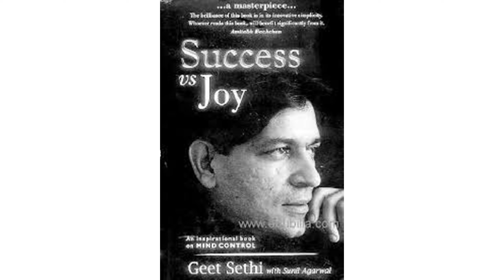ગીત સિરીરામ શેઠી (જન્મ 17 એપ્રિલ 1961 દિલ્હી ) Geet Sethi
ભારતના ગીત સિરીરામ શેઠી (જન્મ 17 એપ્રિલ 1961)  એ ઇંગ્લિશ બિલિયર્ડ્સનો એક વ્યાવસાયિક ખેલાડી છે જેણે 1990 ના મોટાભાગના ભાગોમાં રમત પર પ્રભુત્વ મેળવ્યું હતું, અને એક નોંધપાત્ર કલાપ્રેમી (ભૂતપૂર્વ-તરફી) સ્નૂકર ખેલાડી. તે વ્યાવસાયિક કક્ષાના છ વખત વિજેતા અને કલાપ્રેમી વર્લ્ડ ચેમ્પિયનશીપમાં ત્રણ વખત વિજેતા છે, અને અંગ્રેજી બિલિયર્ડ્સમાં બે વર્લ્ડ રેકોર્ડ ધારક છે. [1] [2] તેમણે પ્રકાશ પાદુકોણ સાથે મળીને ઓલમ્પિક ગોલ્ડ ક્વેસ્ટની સહ-સ્થાપના કરી છે, જે ભારતમાં રમતના પ્રમોશન માટે ફાઉન્ડેશન છે.
દિલ્હીમાં જન્મેલા અને અમદાવાદમાં મોટા થયા, [૧] સેથીએ તેની પહેલી મોટી ઇંગ્લિશ બિલિયર્ડ્સ ઇવેન્ટ 1982 માં જીતી,  ભારતીય રાષ્ટ્રીય બિલિયર્ડ્સ ચેમ્પિયનશિપ (નામ હોવા છતાં એક આંતરરાષ્ટ્રીય પ્રસંગ), માઇકલ ફેરેરાને હરાવી, અને આગળ ચાલ્યો 1985–1988 ની સતત ચાર વર્ષ એનબીસીને ફરીથી જીતવા માટે, અને 1997 અને 1998 બંનેમાં આ ખિતાબ પાછો મેળવવા માટે વાપસી કરી.

1985 માં આઈબીએસએફ વર્લ્ડ એમેચ્યોર બિલિયર્ડ્સ ચેમ્પિયનશિપ જીતીને, આઠ-કલાક લાંબા અંતિમ રાઉન્ડમાં, બોબ માર્શલની વિરુદ્ધ, તે આંતરરાષ્ટ્રીય ખ્યાતિ મેળવ્યો. 1987 માં, તેણે ફરીથી આઈબીએસએફ ઇવેન્ટ, તેમજ એસીબીએસ એશિયન બિલિયર્ડ્સ ચેમ્પિયનશીપ જીતી હતી અગાઉ તે તારીખ સુધી પ્રો તરીકે ભૂમિકા ભજવી હોવા છતાં, તેણે બીજું વર્લ્ડ એમેચ્યોર બિલિયર્ડ્સ ખિતાબ જીત્યો.

સેથીએ ભારતીય રાષ્ટ્રીય સ્નૂકર ચેમ્પિયનશીપ્સ પણ ચાર વખત પાછળ-પાછળ કરી હતી, એ જ 1985–1988 માં તેની રાષ્ટ્રીય ઇંગલિશ બિલિયર્ડ્સની લહેર હતી.  આંધ્રપ્રદેશના ગુંટુરમાં 1989 માં યોજાયેલ કાર્યક્રમમાં, જેમણે તે બિરુદ ન લીધું, તેમ છતાં, તેણે સત્તાવાર હરીફાઈમાં વિશ્વની પ્રથમ કલાપ્રેમી મહત્તમ વિરામ 147 મેળવ્યો.  જોકે તેણે ક્યારેય સ્નૂકરની ટોચની વર્લ્ડ રેન્કિંગમાં સ્થાન નથી મેળવ્યું. સ્પર્ધાત્મક સ્નૂકરમાં મહત્તમ (147) અને સ્પર્ધાત્મક બિલિયર્ડમાં 1000+ વિરામ મેળવનાર ક્યુ-સ્પોર્ટ્સના ઇતિહાસમાં શેઠ એકમાત્ર વ્યક્તિ છે.

1992 ની વર્લ્ડ પ્રોફેશનલ બિલિયર્ડ્સ ચેમ્પિયનશિપમાં, સેથીએ ત્રણ-પોટ નિયમ હેઠળ 80 મિનિટમાં 1276 નો વર્લ્ડ રેકોર્ડ ઇંગ્લિશ બિલિયર્ડ્સ બ્રેક બનાવ્યો હતો, જે પાંચ દાયકામાં સૌથી વધુ વિરામ પણ છે,  અને પ્રથમ સ્થાન મેળવ્યું હતું. તેમણે 1993, 1995, [3] 1998,  અને 2006 માં ફરીથી ખિતાબ જીત્યો.

2006 ના પ્રસંગમાં, વેલ્સના પ્રેસ્ટાટિનમાં તેણે ક્વાર્ટર ફાઇનલમાં ડેવિડ કોઝિયરને હરાવ્યો હતો અને સેમિફાઇનલમાં વર્લ્ડ પ્રો ચેમ્પિયન ક્રિસ શટનો બચાવ કર્યો હતો. તેણે 2073–1057 નો ખિતાબ જીત્યો (સરેરાશ 34.3.3 વિ. 17.0 દીઠ સરેરાશ) લી લાગન સામે ટાઇમ પાંચ કલાકની ફાઇનલમાં (જેમણે અગાઉ તેમને 2003 ની IBSF એમેચ્યોર વર્લ્ડ ચેમ્પિયનશીપમાં 6 ફ્રેમ્સથી 5 થી હરાવ્યો હતો). પ્રથમ કલાકમાં બે સદીઓ દોડ્યા પછી, શેઠીએ 150 ની આગેવાની લીધી, આ બે સત્રોના પહેલાના અંત સુધીમાં વધુ બે સદી સાથે 427 સુધી વધારીને 238 પોઇન્ટની બેવડી સદી સાથે તેનું અનુસરણ કર્યું; તે દરમિયાન, લંગન પ્રથમ સત્રમાં માત્ર બે સદી અને બીજામાં એક સદી જ સંભાળી શક્યો .. જ્યારે મેચનો સમય પૂરો થયો ત્યારે સેથી માત્ર 206 વાગ્યે ફરી એક ડબલ સદી હાંસલ કરી ગયો હતો અને વિરામ ચાલુ રાખવાની તૈયારીમાં હતો.

તેમને ઇંગ્લેન્ડના માઇક રસેલના "કમાન-હરીફ" [૧] તરીકે વર્ણવવામાં આવ્યા છે, આઠ વખતના અંગ્રેજી બિલિયર્ડ્સ વર્લ્ડ ચેમ્પિયન પણ હતા, અને તેમાંથી દરેકને શીર્ષક માટે બીજાને હરાવી દીધા હતા, જેમાં રસેલ 1996 માં વિજયી થયો હતો, અને સેથી 1998 ના ઇવેન્ટમાં તેમની આગામી મુકાબલા મુજબ 1998 માં વિજેતા. સેમિ-ફાઇનલમાં બંનેએ ત્રણેય સદી ફટકારી હતી, પરંતુ રસેલે સેથીને 1835–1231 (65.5 વિ. 45.6 એવરેજ) ની દોડમાં મૂકી દીધો હતો; રસેલ આખરે તેના નવમા વિશ્વના તાજ માટે, આ ખિતાબ જીત્યો.

સેથીએ 13 મી એશિયન ગેમ્સ (1998, બેંગકોક, થાઇલેન્ડ) માં અનુક્રમે ડબલ્સ અને સિંગલ્સ ઇંગ્લિશ બિલિયર્ડમાં ગોલ્ડ અને સિલ્વર મેડલ જીત્યા. []] તેણે 14 મી એશિયન ગેમ્સ (2002, બુસન, દક્ષિણ કોરિયા) માં અનુક્રમે ડબલ્સ અને સિંગલ્સ ઇંગ્લિશ બિલિયર્ડ્સમાં સિલ્વર અને બ્રોન્ઝ મેડલ પણ જીત્યા હતા. []] 15 મી એશિયન ગેમ્સમાં (2006, દોહા, ક્વાટર), તેણે અંગ્રેજી બિલિયર્ડ્સ (અશોક હરીશંકર શાંડિલ્યા સાથે પુરુષ ડબલ્સ) માં બ્રોન્ઝ મેડલ મેળવ્યો હતો.

તેમણે જ્યારે ભારત માટે ઓલિમ્પિક રમતોમાં ભાગ લેવાની યોજના ઘોષણા કરી છે જ્યારે કયૂ રમતોને અંતે ઓલિમ્પિક રમતો તરીકે સ્વીકારવામાં આવે છે []] (વર્લ્ડ કન્ફેડરેશન Billફ બિલિયર્ડ સ્પોર્ટ્સ અને આંતરરાષ્ટ્રીય ઓલિમ્પિક સમિતિ વચ્ચે લાંબા સમયથી પ્રગતિ).

સેથીના વ્યવસાયિક મેનેજમેન્ટ એજન્ટ, ટી.એન.ક્યુ. સ્પોન્સરશિપ, []] એ ટિપ્પણી કરી કે તે "નવા ઉત્સાહથી રમત પર [sic] પર ધ્યાન કેન્દ્રિત કરી રહ્યો છે" અને "તે યોગ્ય સમયે ઉમટતો લાગે છે".
ભારતનો એક મુખ્ય રમતગમત નાયક, તે 1992–1993 માં ભારતનો સર્વોચ્ચ રમતગમત એવોર્ડ, રાજીવ ગાંધી ખેલ રત્ન પ્રાપ્ત કરનાર છે; 1986 માં પદ્મ શ્રી અને અર્જુન એવોર્ડ બંને; અને કે.કે. બિરલા એવોર્ડ, 1993.

અંગત જીવન
શેઠી અમદાવાદમાં રહે છે,  તેની પત્ની કિરણ બીર શેઠી અને તેમના બે બાળકો રાગ અને જાઝ સાથે. બિલિયર્ડ સ્પર્ધાઓ ઉપરાંત, સેઠી અમદાવાદ અને મુંબઇમાં રાગ ટ્રાવેલ્સ નામની ખાનગી ટ્રાવેલ એજન્સી પણ ચલાવે છે.સેથીએ બી.કે.માંથી એમ.બી.એ. સ્કૂલ ઓફ બિઝનેસ મેનેજમેન્ટ, ગુજરાત યુનિવર્સિટી અને સેન્ટ ઝેવિયર્સ હાઇ સ્કૂલ અને અમદાવાદની સેન્ટ ઝેવિયર્સ કોલેજનું પૂર્વ વિદ્યાર્થી છે.
2005 માં તેમણે સફળ વિ આનંદ નામનું એક આત્મકથા પ્રેરક પુસ્તક લખ્યું.

For more Detail Visit Telegram channel : Kalpvruksh